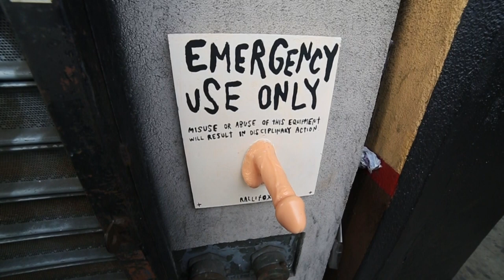Rallitox Art - At Hanksy Show Entrance LES, NYC 2015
Rallitox art.

Intervention at the Hanksy Show in New York city. 2015